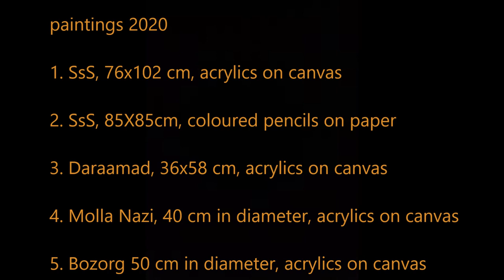Sguardi su Shur by Vahid E Hosseini-paintings ,video by Yannis Papayannis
Contemporary Music and Painting